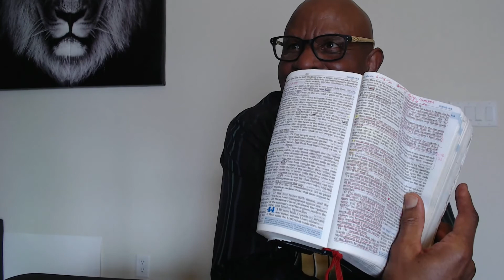A special message